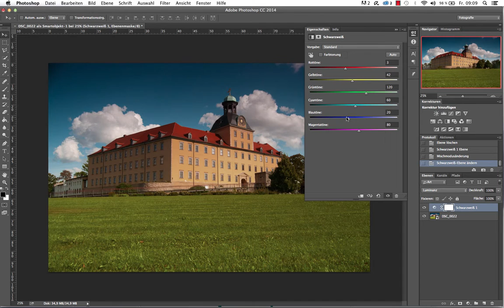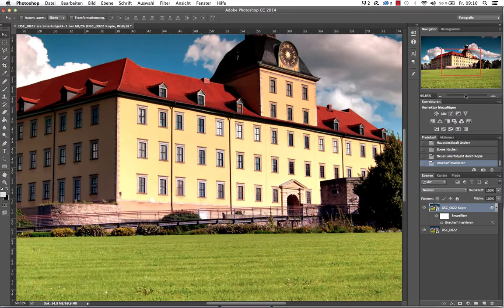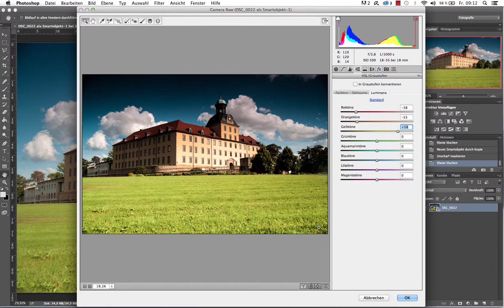5 Möglichkeiten in Photoshop Kontraste zu erhöhen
Viele Wege führen nach Rom. Auch in Photoshop gibt es viele Möglichkeiten Kontraste anzuheben. Hier zeig ich euch 5 Optionen die man Anwenden könnt.

Intro/Outro by Officialô Designs